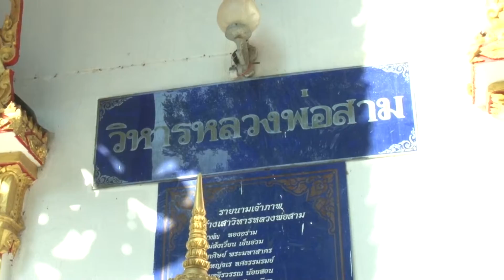20161219 งานบวช เทวินทร์ หาญปราบ จ.ชัยนาท